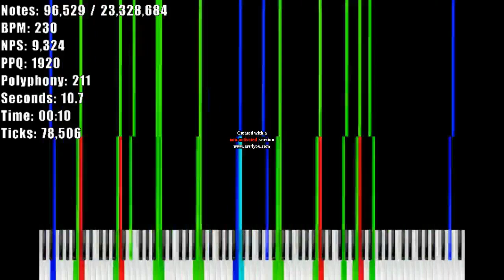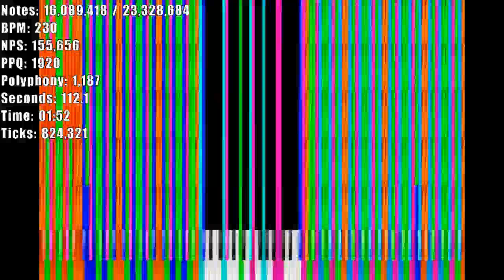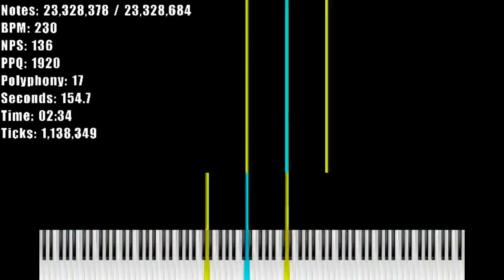BLACK MIDI! MEGALOVANIA INSANE PARRAPA MODE 23,228,684 NOTES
just try to legit run this